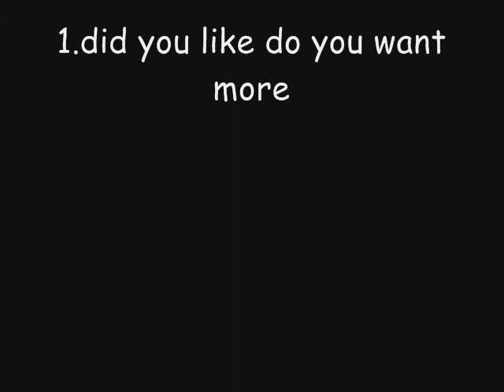different worlds s.1 ep.3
i hope you like im sorry it was really short but i make the next longer